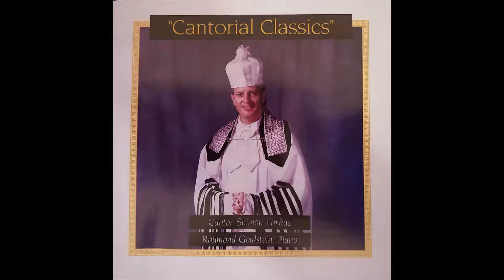Tiher Rabbi Yishmael - Cantor Shimon Farkas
Cantorial Classics
Chazan Shimon Farkas
חזן שמעון פרקש
Piano  Accompaniment By: Raymond Goldstein
Recorded 1993